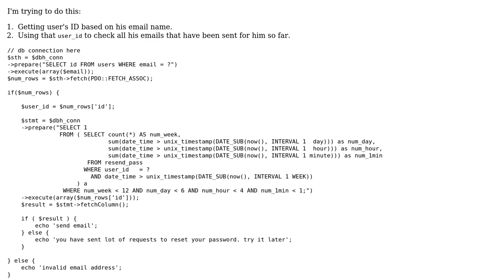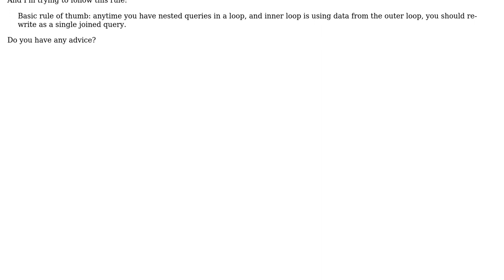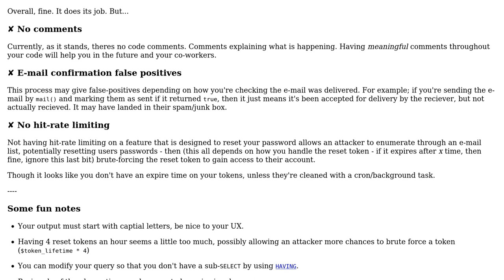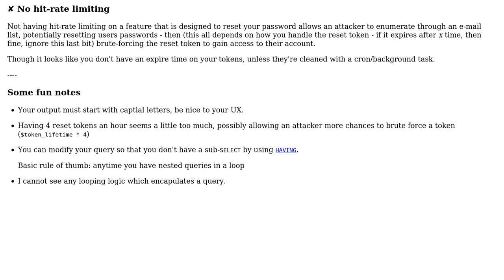Checking a user's emails using an ID (2 Solutions!!)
Checking a user's emails using an ID

With thanks & praise to God, and with thanks to the many people who have made this project possible! | Content (except music & images) licensed under CC BY-SA | Music | Images & others | With thanks to user stack user Mike Brant user Jamal user hd? and the Stack Exchange Network Trademarks are property of their respective owners. You are responsible for your own actions.